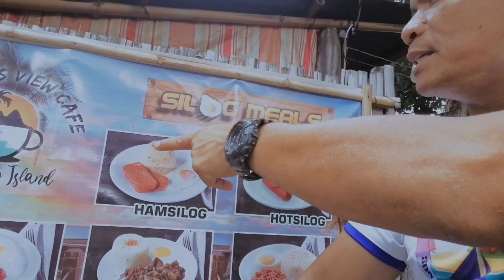LENRON'S view cafe, dapdap sipaway Island san Carlos cty negros occidental